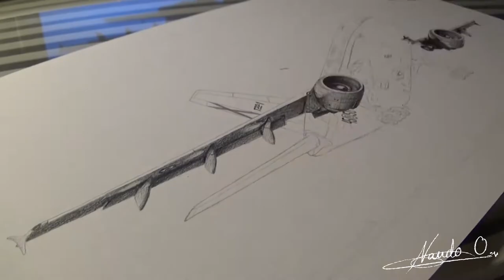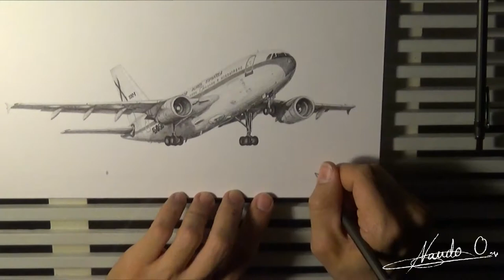Airbus A310 - 45 GRUPO - Spanish AIR FORCE - TIMELAPSE DRAWING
Airbus A310 de la Fuerza aérea española, en concreto del "45 Grupo". T.22, 45-50. Dibujo realizado con grafito en un soporte basik de 210 x 297 mm. tiempo real 5:28 horas. Trabajo por encargo.
Ilustrador: Fernando Oliveros Soriano